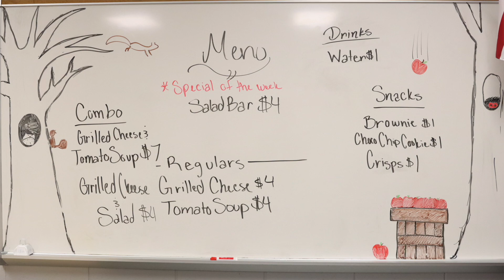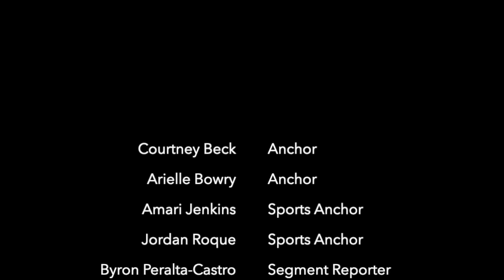Bulls TV: Season 4 Ep 17